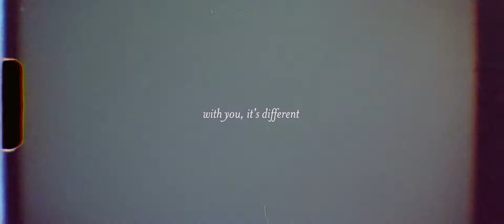Must see first dance! // Wedding Film at Barr Mansion Austin, TX